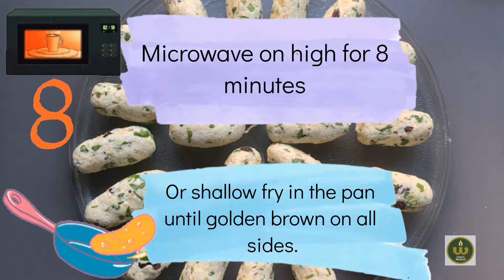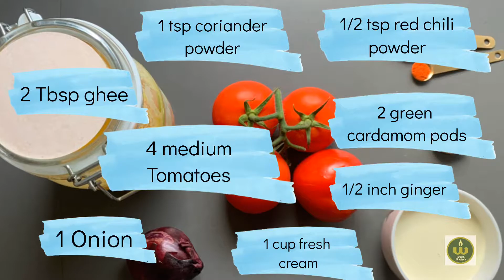Malai kofta | Indian Vegetarian curry | Curry with Indian cheese dumplings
Today, on India’s independence day presenting to you Malai kofta. It is one of the favorite for many Indian households (a majority being vegetarian) and it also displays all the colors of Indian flag (do I get bonus points for that?).

I made the koftas with home made paneer and steamed them instead of frying. Accompanied by a rich and creamy sauce these are hard to resist, even if you are not much into vegetarian food.

Ingredient list

For the kofta:

Chopped cashew nuts 1/4 cup
Boiled and mashed potatoes 1/2 cup

For the curry sauce:

Red chili 1 (Add more for a spicier sauce)
Green cardamom pods 2
Onion medium 1
Tomatoes medium 4
Coriander powder 1 tsp
Red chili powder(or kashmiri chili pd) 1/2 tsp